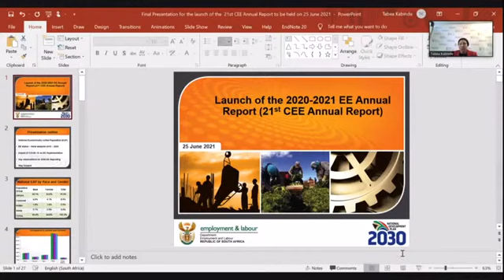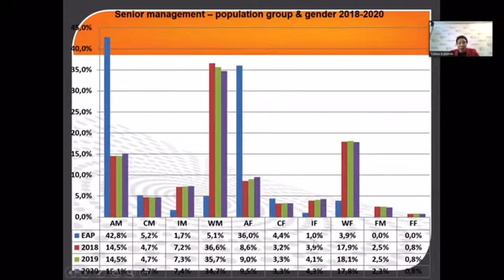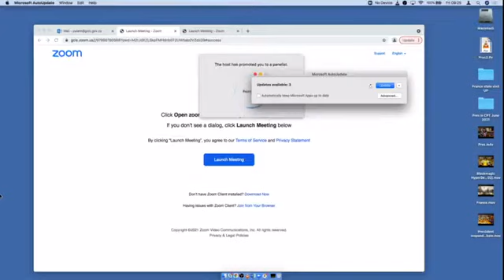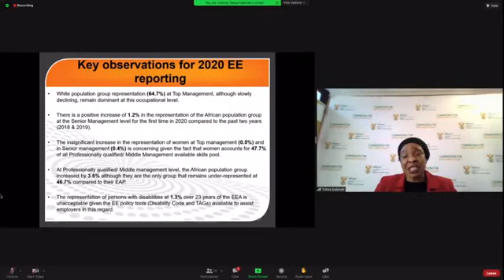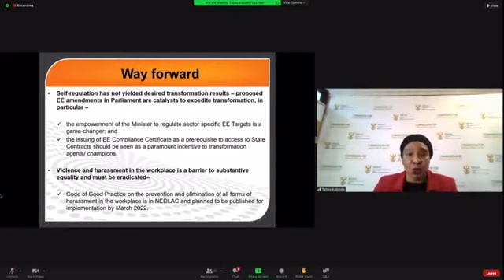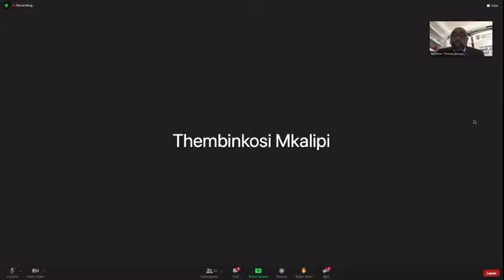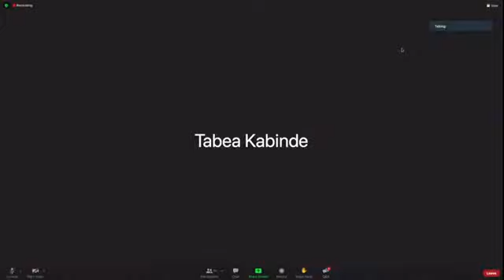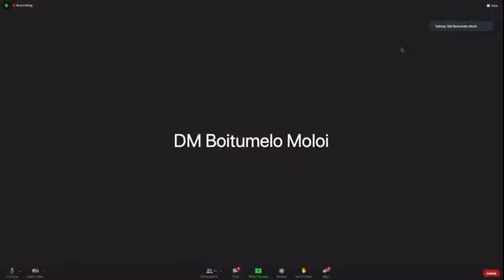Launch of the 21st Commission for Employment Equity Report (CEE)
Launch of the 21st Commission for Employment Equity Report by CEE and handover of the Public Register to the Minister of Employment and Labour.